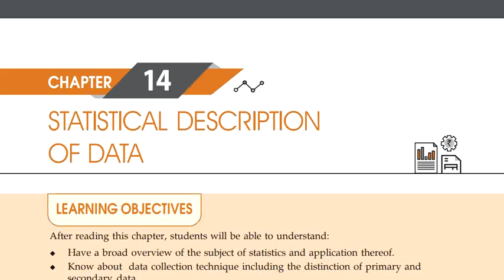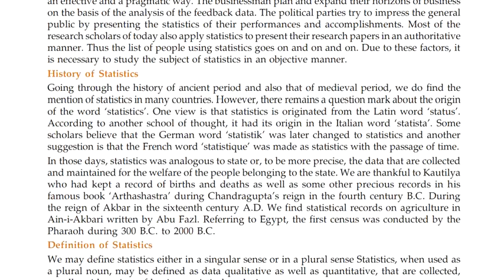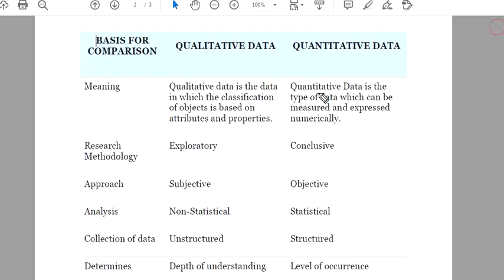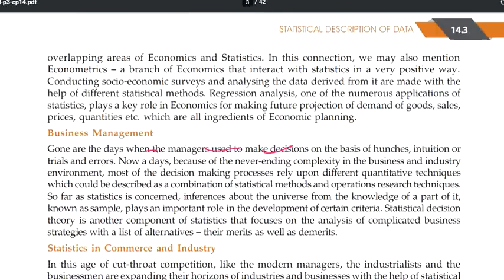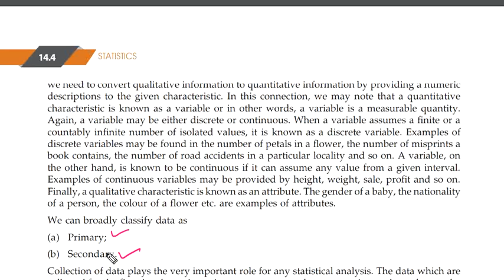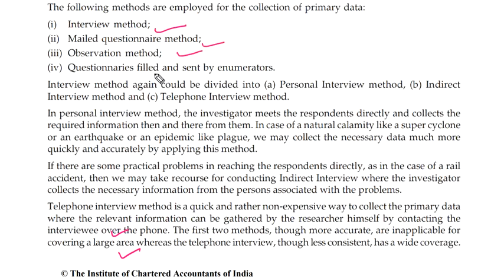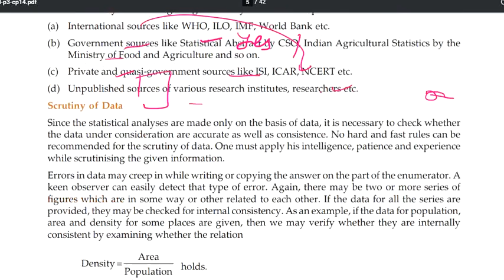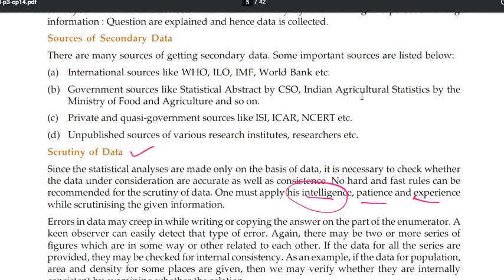02 | Chapter-14, Part-1 | STATISTICAL DESCRIPTION OF DATA | TYPES OF DATA COLLECTION METHOD | For CA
FOLLOW ON
Instangram-

100% CONTENTS AVAILABLE IN PLAYLIST. (FEW LINKS AVAILABLE BELOW)

AND

GRADUATION COURSES-
FIRST YEAR

SECOND YEAR
COMPANY LAW